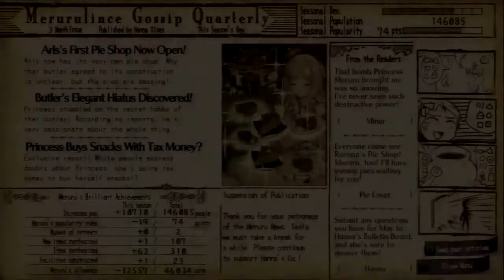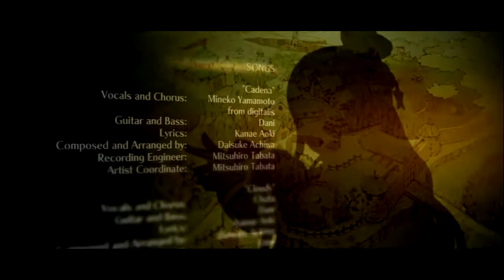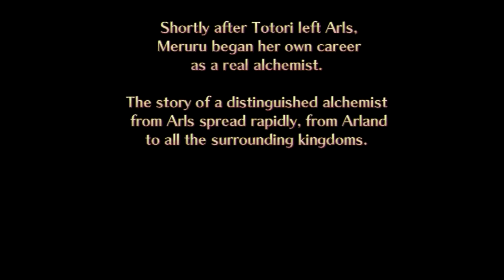Let's Play Atelier Meruru (Blind) Part 64: Endings - The Alchemists of Arland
We say goodbye to all the Arland alchemists after creating the Potion of Youth. After three great games, we see them together one last time.